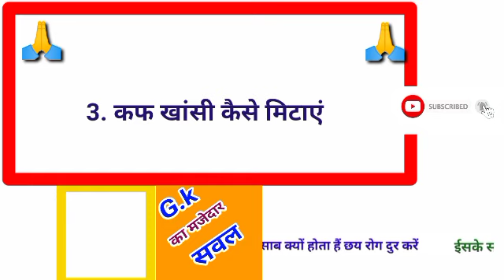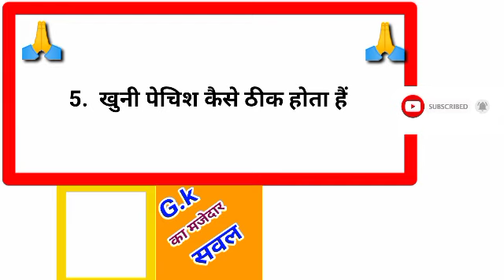पेचिश ठीक करें Gk का सवाल जवाब सायद आप जानते हो GK question answer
शरिर रोग दुर करें